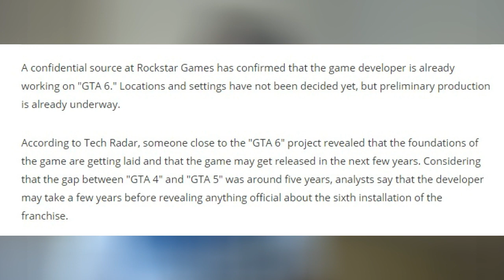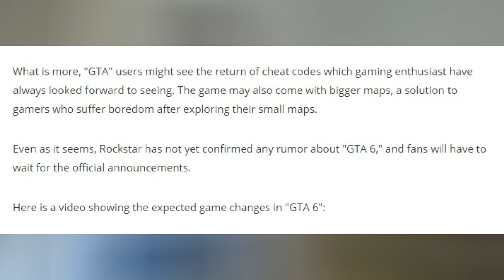GTA 6 : Des Nouvelles Petites Rumeurs ou infos ?! Christodu69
LIEN DU GROUPE DE MUSIQUE !

100 j'aimes = 1 vidéo en forme :D

Merci :) !